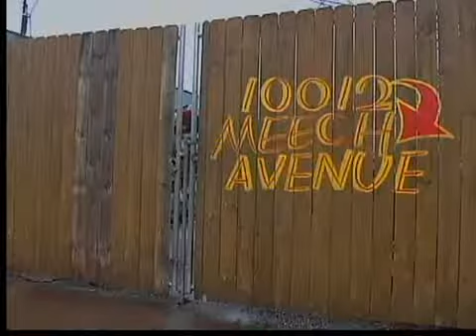Cell phone stops bullet